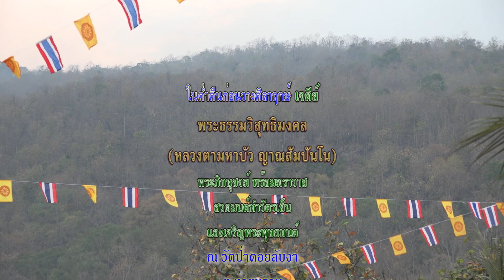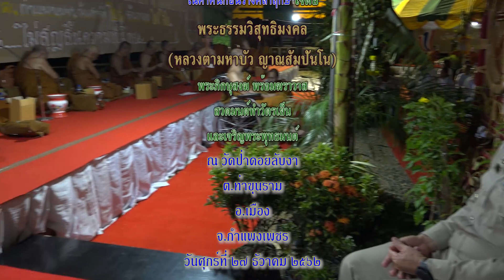สวดมนต์ทำวัตรเย็น งานวางศิลาฤกษ์เจดีย์หลวงตามหาบัว ที่วัดป่าดอยลับงา 27-12-2562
งานวางศิลาฤกษ์เจดีย์ พระธรรมวิสุทธิมงคล (หลวงตามหาบัว ญาณสัมปันโน)
โดย พระอาจารย์นพดล นันทโน
ณ วัดป่าดอยลับงา ต.ท่าขุนราม อ.เมือง จ.กำแพงเพชร เวลา 18:30 น.